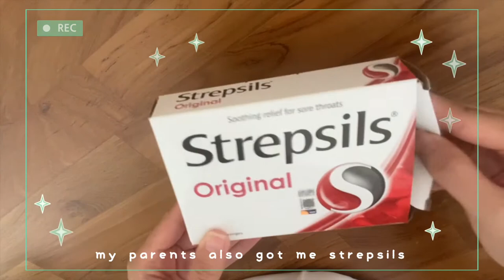covid vlog | what i eat in a day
finally my turn to get covid :x